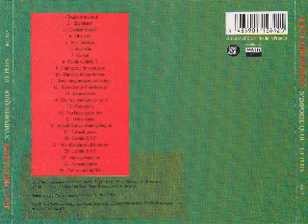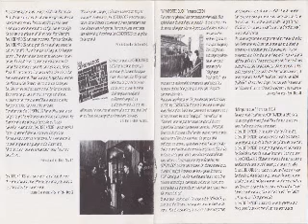coronados - oh oh oh